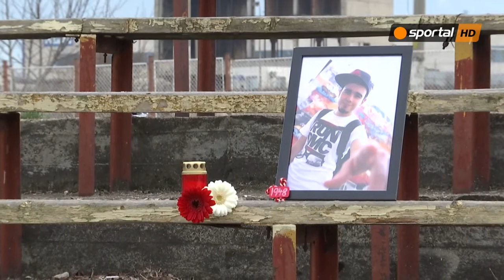ЦСКА 1948 отново почете паметта на нашия колега Асен Петров